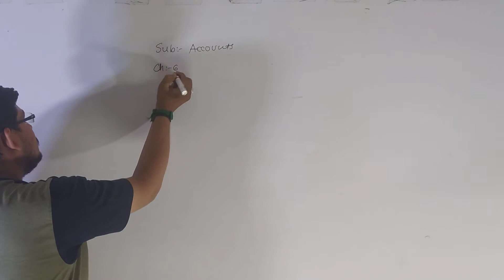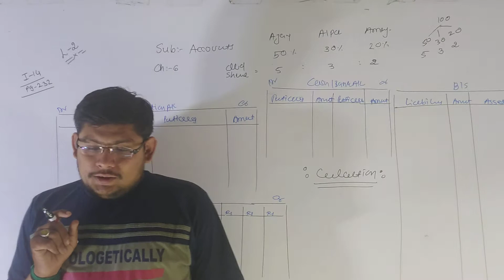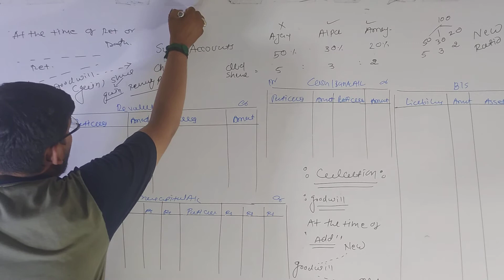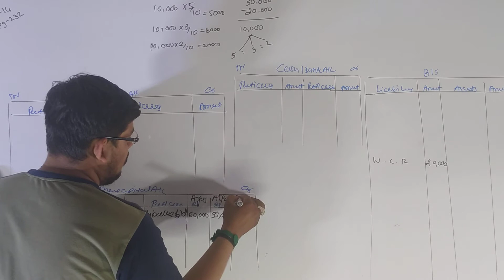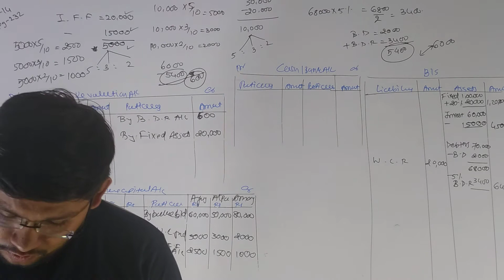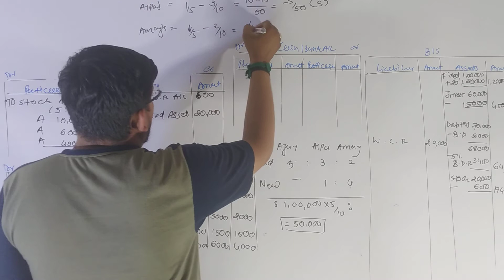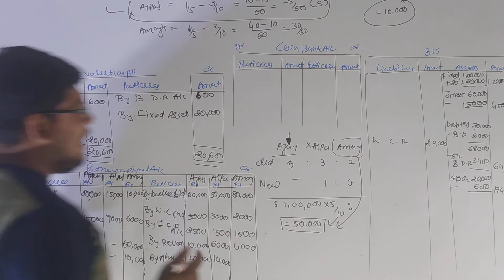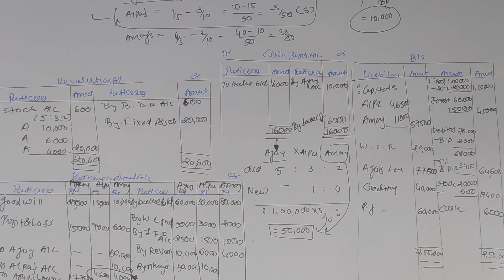ACCOUNTANCY CH 6 PART 1 LECTURE 32 BY MAHENDI SIR